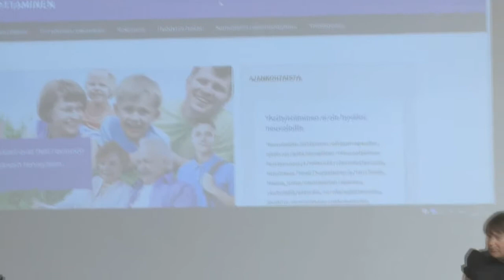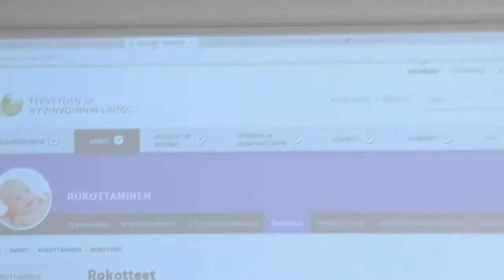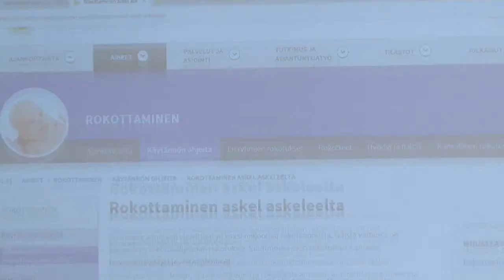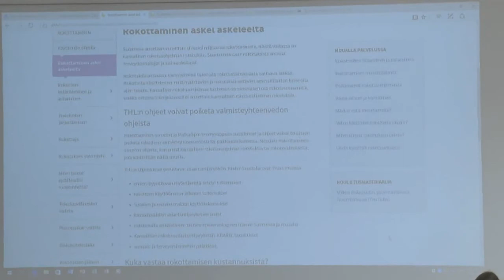Kysymyksiä ja vastauksia lainsäädäntömuutokseen liittyen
Tartuntatautikurssi 2017